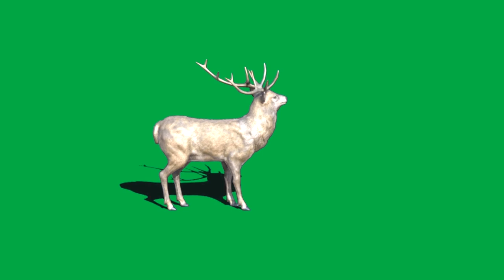Крокодил , олень на хромакее grenn screnn,chromakey.Олень,крокодил на зелёном фоне.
chroma key,скачать хромакей,футажи бесплатно,футажи для монтажа,
хромакей для монтажа,видео хромакей,монтаж видео,видео монтаж,хромакей скачать,футажи скачать,скачать хромакей видео,скачать хромакей фон,видео футажи